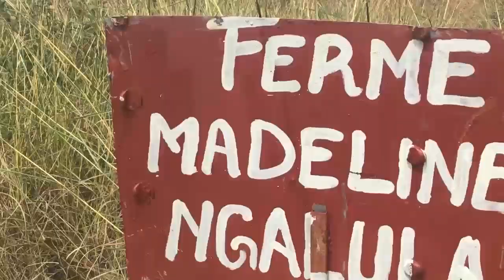SUIVIE CONCESSION MA NGALULA NA KONGO CENTRAL KIMBUANGA